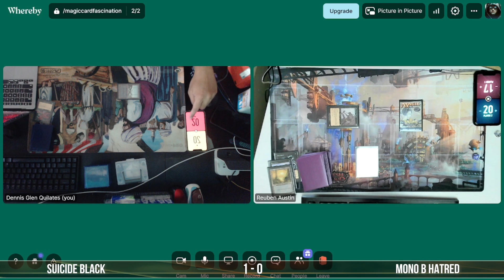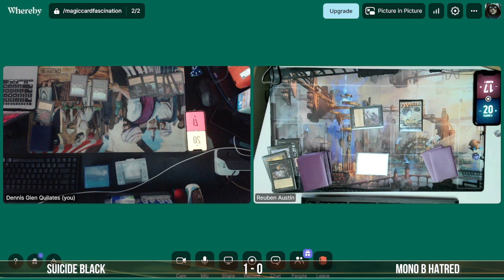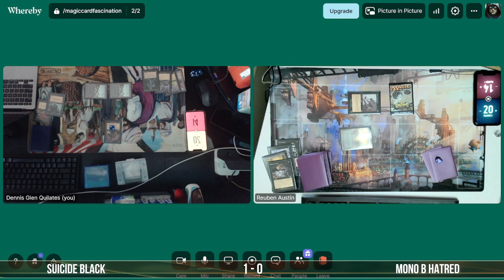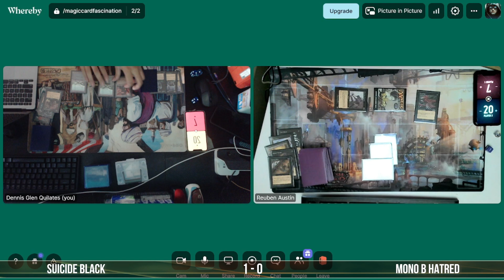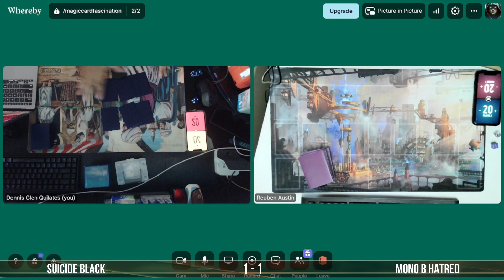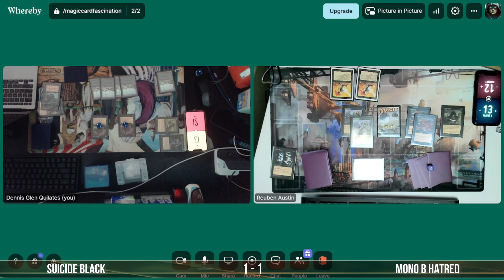Premodern APAC League Season 3 Match 1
Magic Card Fascination